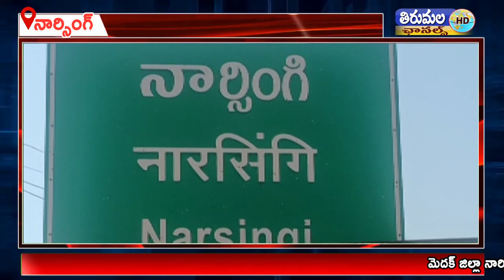పెద్దమ్మ తల్లి ఆలయంలో ఎమ్మెల్యే రఘునందన్ రావు ప్రత్యేక పూజలు నిర్వహించారు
నార్సింగ్ మండల కేంద్రంలో నూతనంగా నిర్మించిన పెద్దమ్మ తల్లి ఆలయంలో జరుగుతున్న విగ్రహ ప్రతిష్ట కార్యక్రమాలలో నేడు దుబ్బాక ఎమ్మెల్యే రఘునందన్ రావు పాల్గొని ప్రత్యేక పూజలు నిర్వహించారు